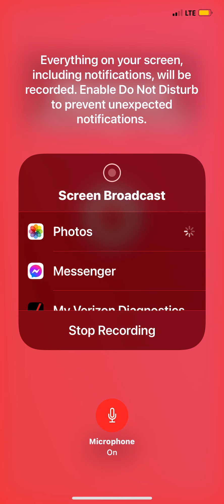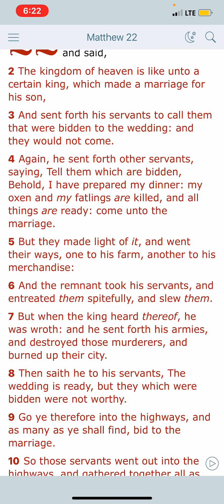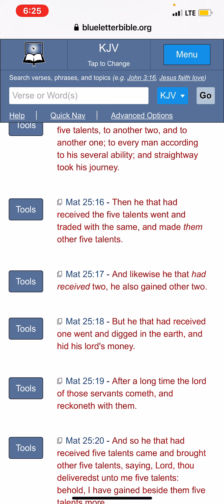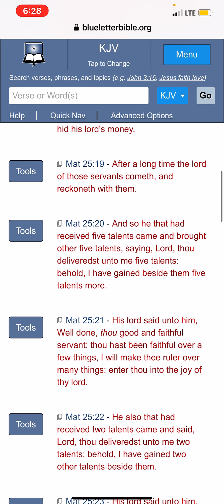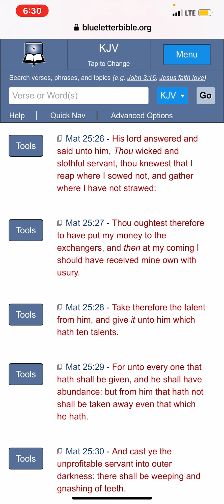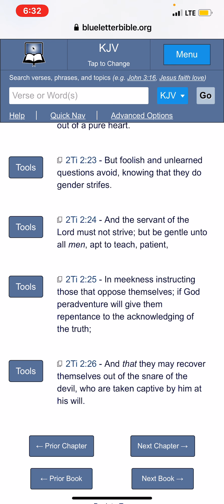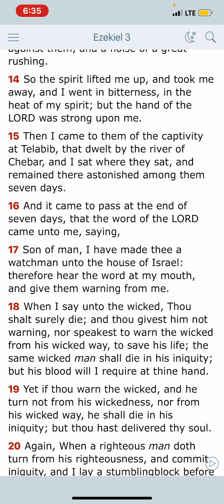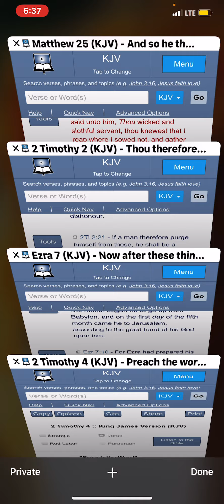The Harvest is Great but the Laborers are Few